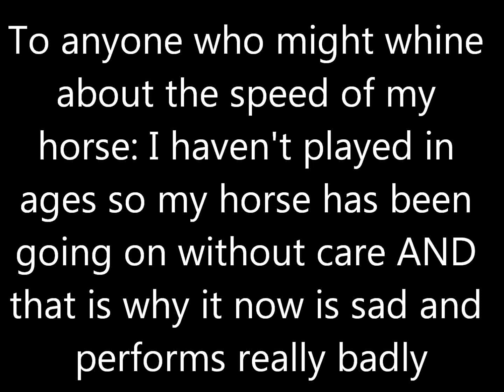Look mom no rider!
What i have gathered from the comments of that video is that everyone still sees your rider.
Oh and while i'm at it, i love, love, love that at winter there is actually snow on places there normally isn't any snow at all.